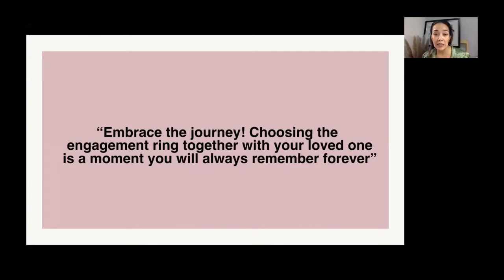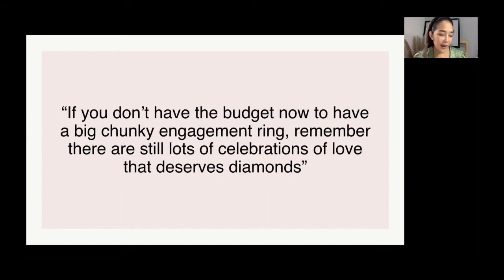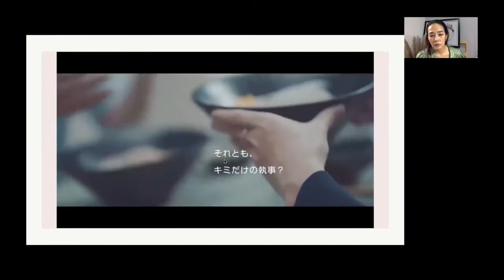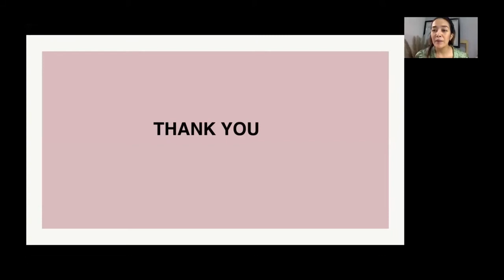Tips Memilih Cicin Yang Sempurna Untuk Pasangan | Zoom Class FrankN Co Sabtu , Part (3/4)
Zoom Class Frank N Co
Tips Memilih Cicin Yang Sempurna Untuk Pasangan